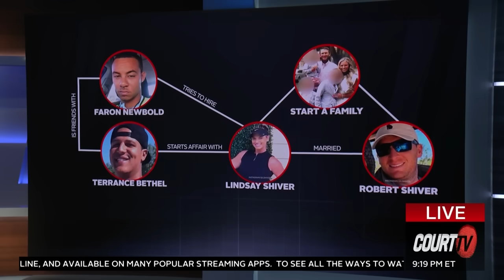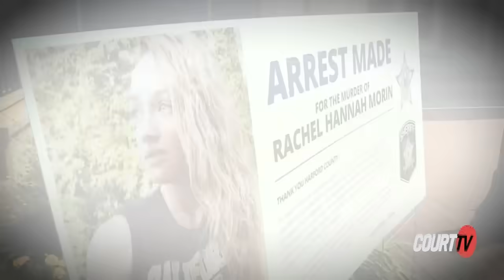Former Beauty Queen Accused of Plotting to Kill Husband | Murder in Paradise Plot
LindsayShiver is accused of plotting to kill her husband, Robert, with her lover, Terrance Bethel, and his friend, Faron Newbold. Plus, Court TV's Vinnie Politan and experts analyze bodycam footage and RobertShiver's new relationship with reality star SavannahChrisley.